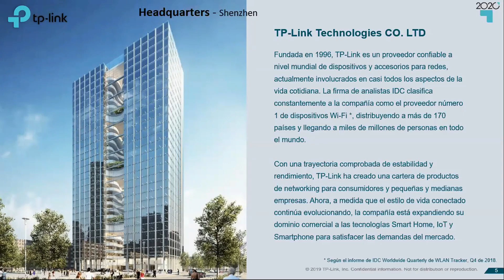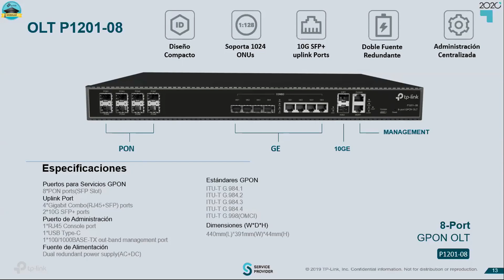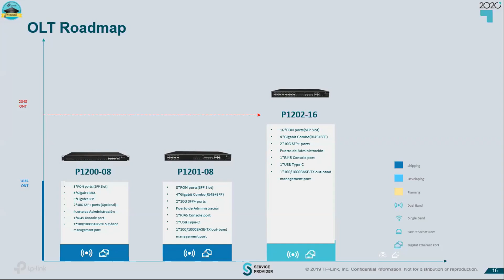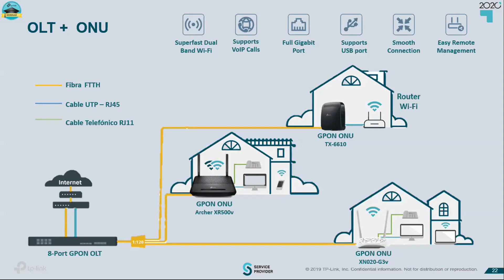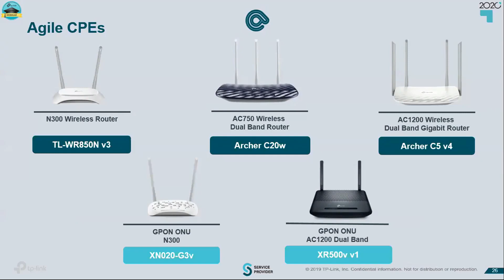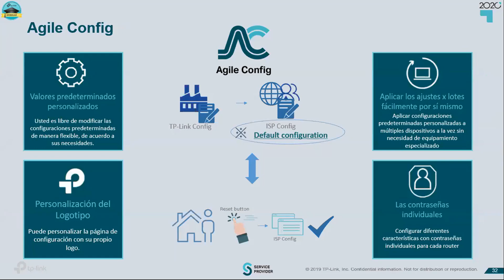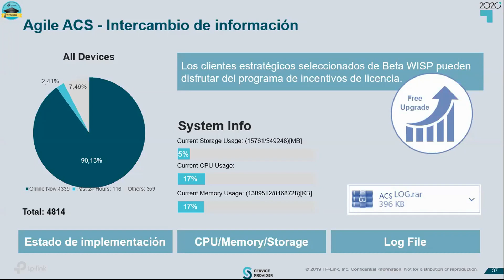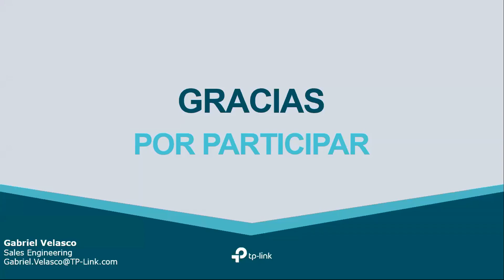Agile 4ISP Solution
Descripción

Se presentara el portafolio de productos destinados para ISP y Agile Solutions.

───▄▄██▌█ .Conozca nuestro calendario. █

(¸.•´ (¸.•` ¤ Manténgase informado de las novedades que tenemos para contarle